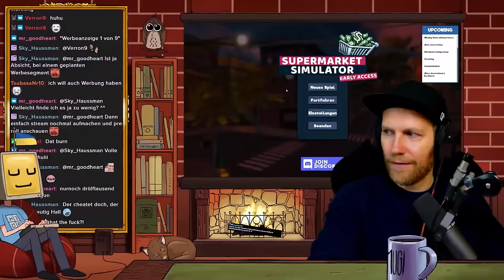Alles auf Effizienz: Es gibt Veränderungen! | Supermarket Simulator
Let's Play zu Supermarket Simulator.